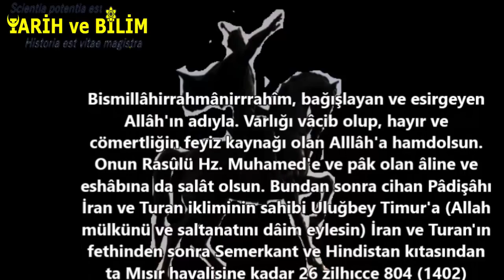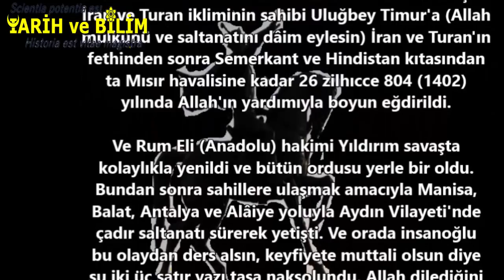Emir Timur : Osmanlı ve Türklere Hitaben Diktirdiği Kitabe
İzmir'e civarında Timur'un Osmanlı'ya ve Anadolu Türklerine bir mesaj bıraktığını biliyor musun? Emir timur ve yıldırım beyazıt arasında ki çekişme ve ankara savaşı türk tarihe oldukça fazla zarar vermiş tarihin önemli savaşlarından biri olarak anılmaktadır. Tartışma konusu olan ise kimin bu savaşa sebep olduğudur timur ve yıldırım beyazıt arasında nasıl bir konuşma geçmiştir mektuplarında ne demişlerdir?